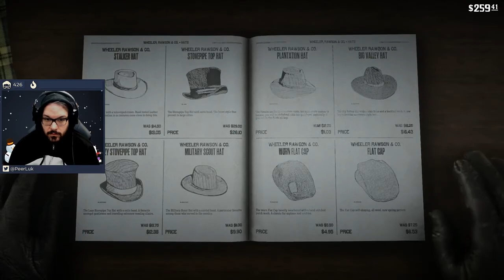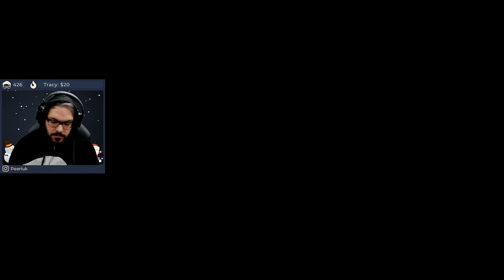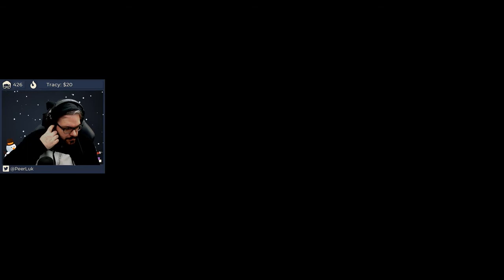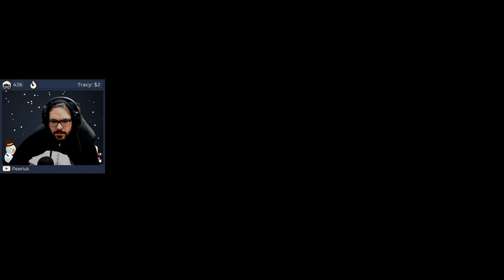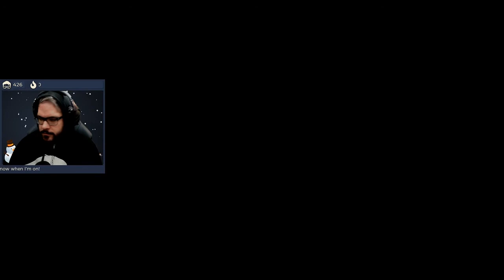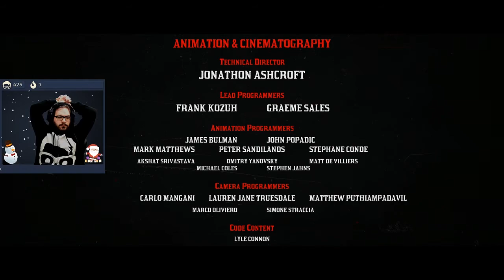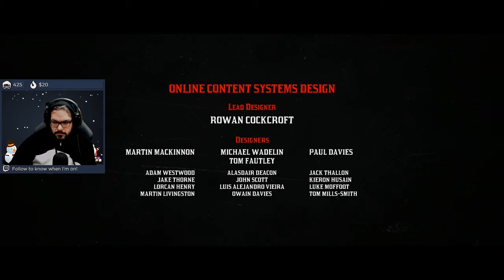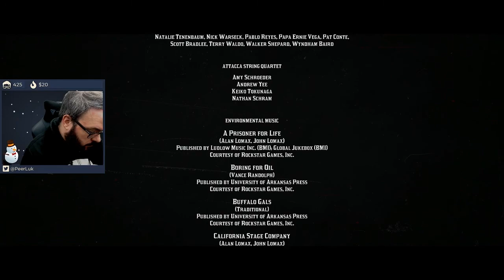Red Dead Redemption 2 Full Walkthrough - Part 14 ENDING + CREDITS - peerluk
This is the LAST part of the Full Walkthrough of Red Dead Redemption 2 on PS4.
I kept the full credit at the end too!
Full Credit :  1:45:48

I hope you enjoyed. Remember you can check me live for many other games!

More gaming about everything!
peerluk

my friend
Etienne Lapointe 1:53:12